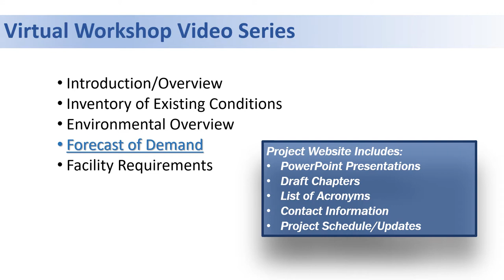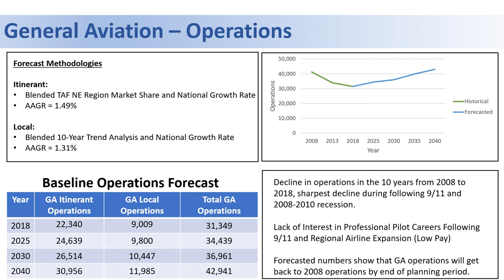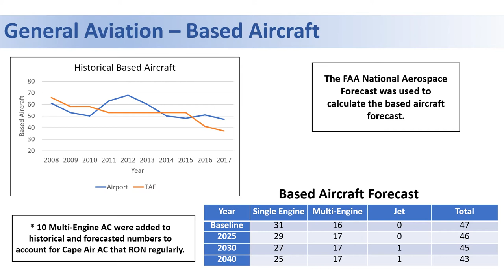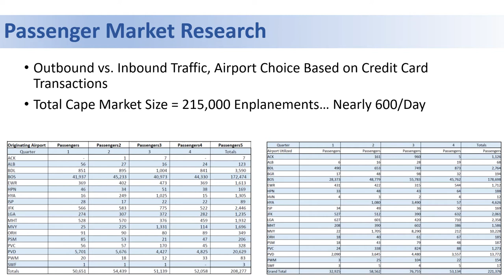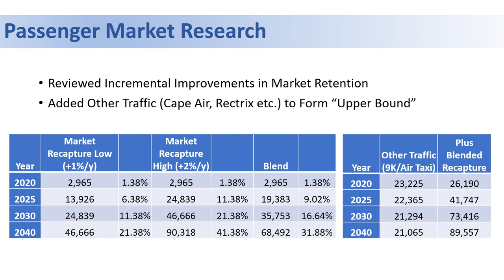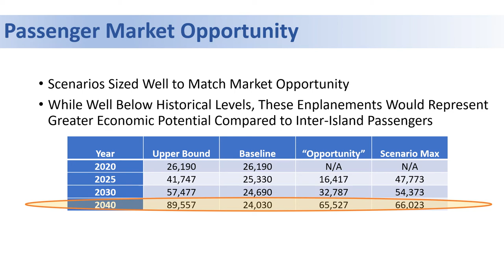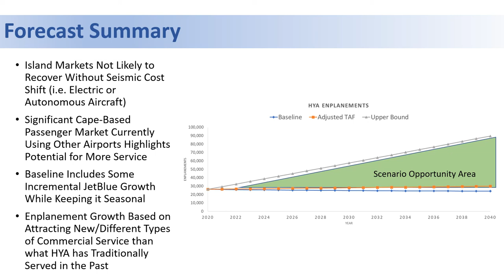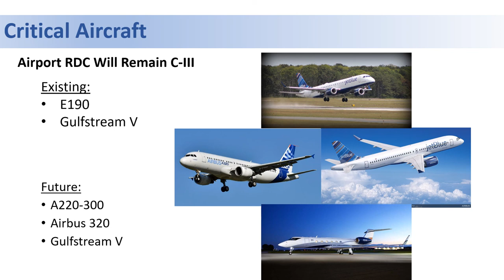(3/6) HYA Public Meeting Video - Forecast of Demand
This video will take you through aviation trends and the 20-year projection of aircraft operations, based aircraft, and enplanements at the Airport.

All comments and questions regarding the Airport Master Plan are welcome.

Comments and questions received by November 2, 2020 will be included in a response to comments and question/answer video that will be added to the channel at a later date.